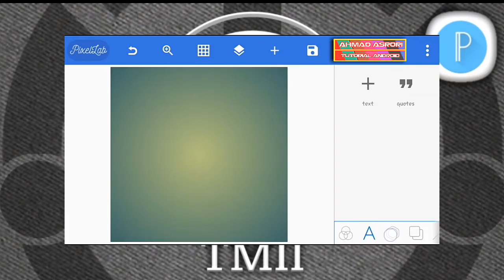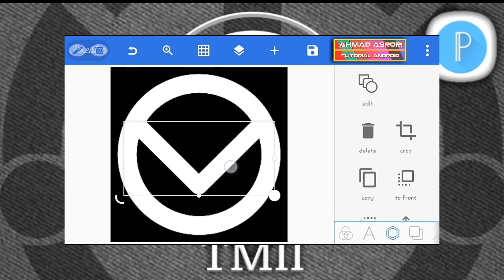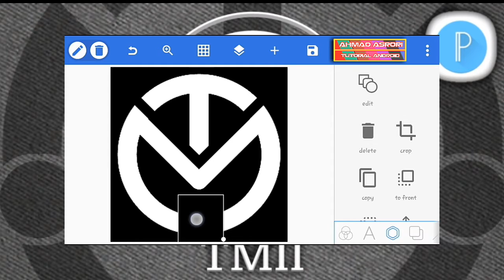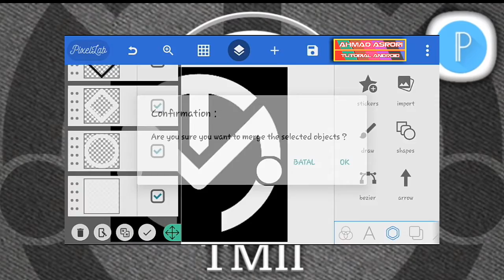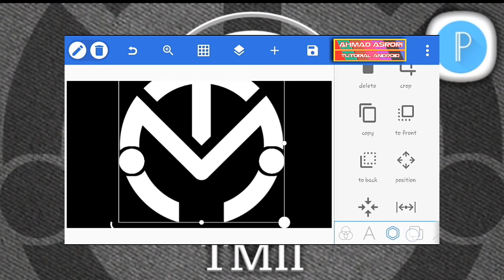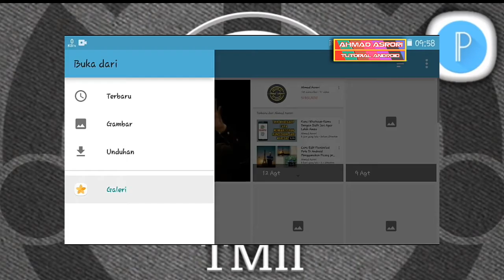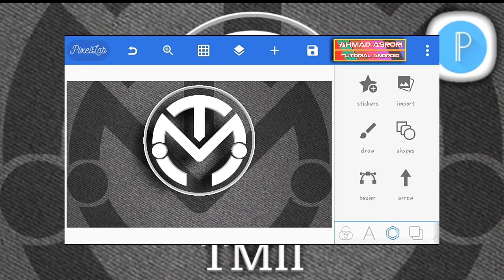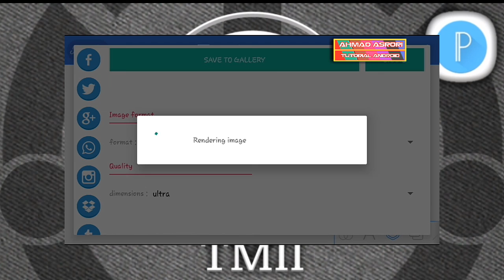How to make logo on android with pixellab | pixellab Tutorial | TMII